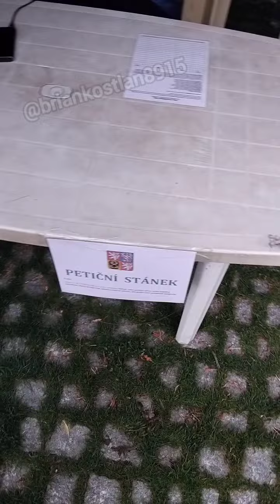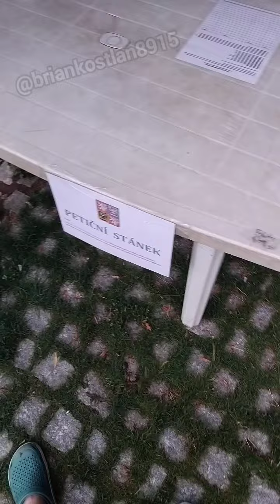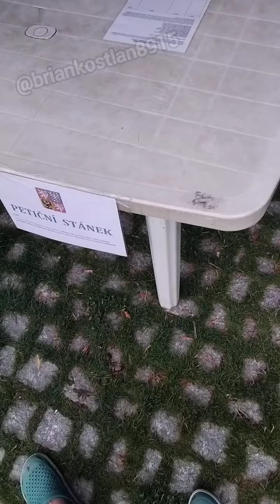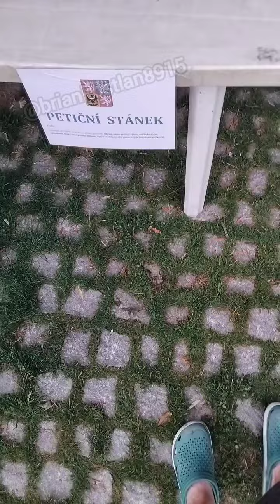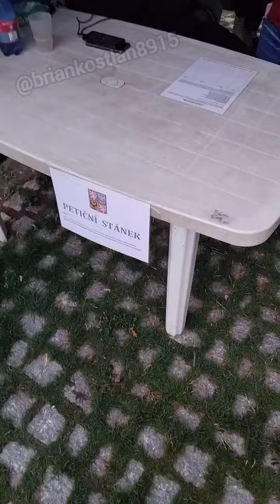Petiční stánek před úřadem vlády se odstěhoval na Malostranskou!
Magistrát se se stanem opět vypořádal po svém a pod záminkou opravy domu se brloh přemístil do parku na Malostranskou.